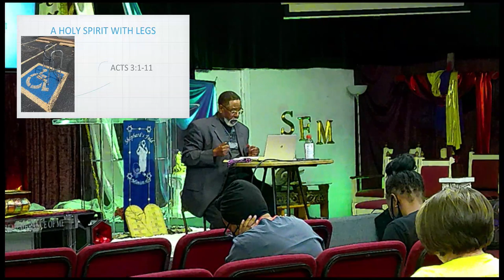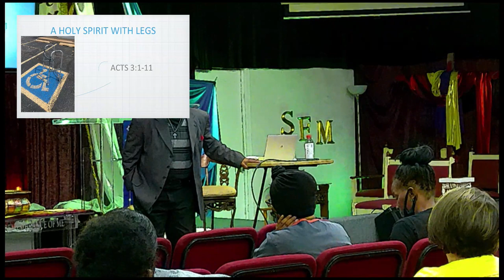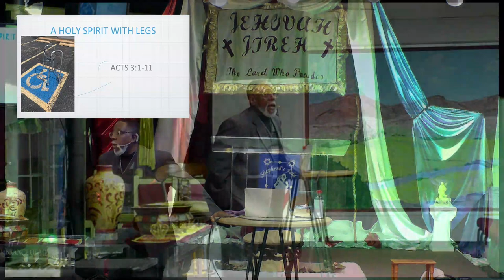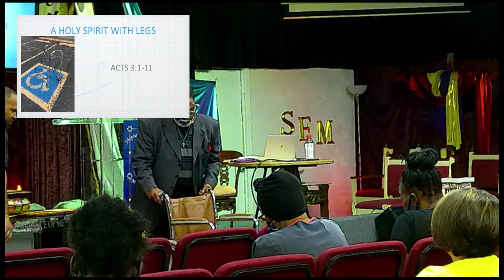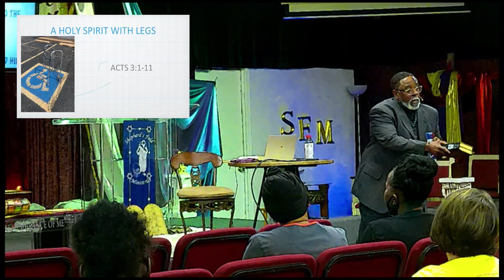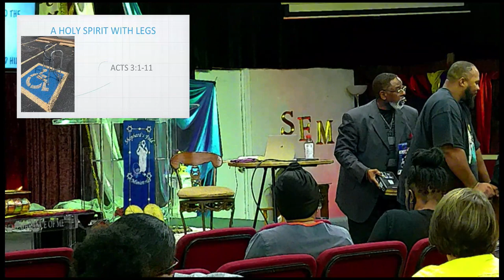09 15 21 Wed Service Bible Study Handicap Part 2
Will thou be made whole?  Too many christians are impotent, blind, halt, maimed and suffering from issues over 38 years.  Jesus passing by the house of Mercy, Bethesda...5 porches found a multitude waiting for the troubling of the waters.  god is ready to wash us with His Word.  Will thou be made whole?